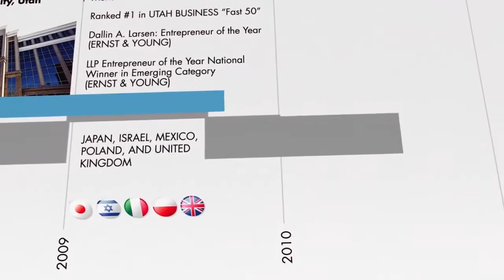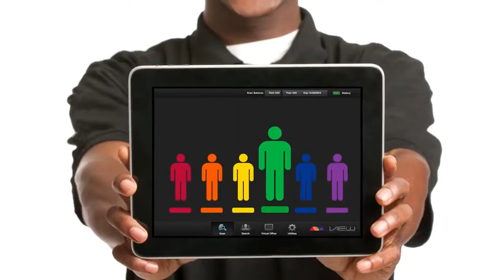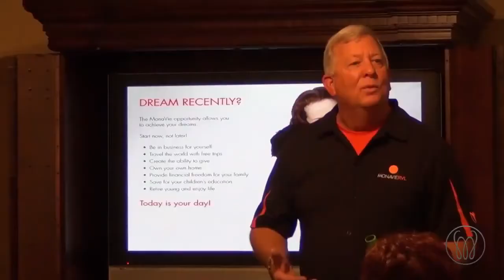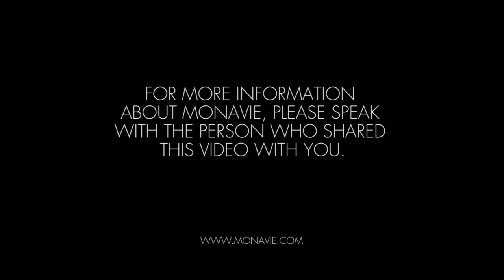Have a More Meaningful Life in 2013 with MonaVie!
Join our Team Today and start having a More Meaningful Life for 2013 with MonaVie!